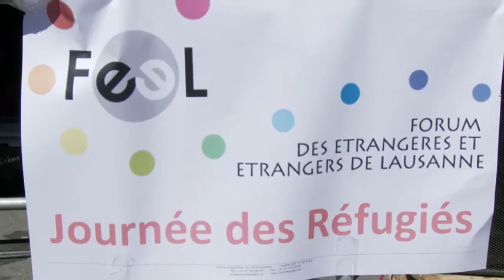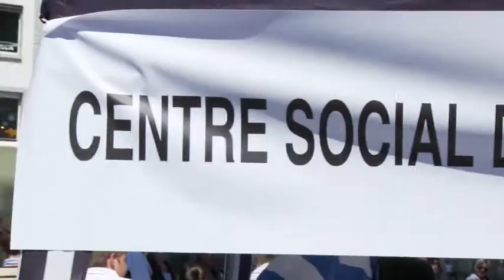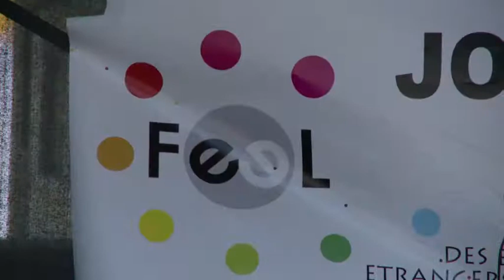Journée du réfugié 2013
Manifestations culturelles dans le cadre de la Journée mondiale des réfugiés.
Journée du réfugiée 2013

Dans le cadre de la Journée mondiale des réfugiés, le Forum des étrangères et étrangers de Lausanne (FEEL) et  le Centre social d'intégration des réfugiés (CSIR) ont organisé des nombreuses manifestations culturelles.

Au programme : danses, chants, ainsi que des spécialités culinaires.

Replongez-vous dans l'ambiance de cette journée en quelques images.